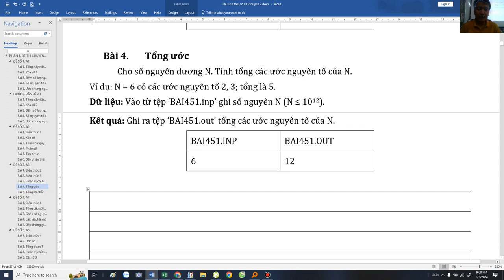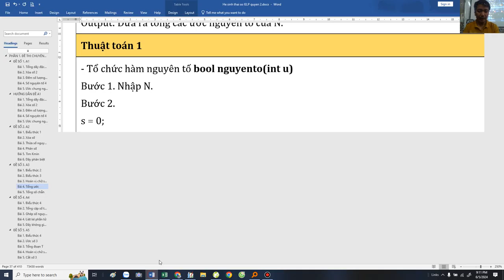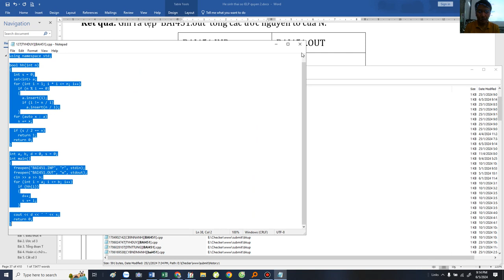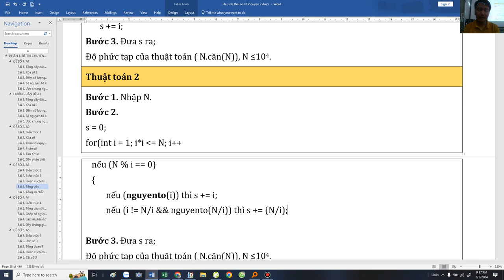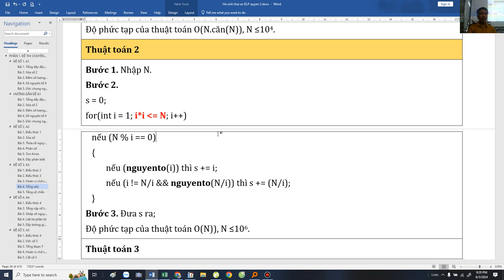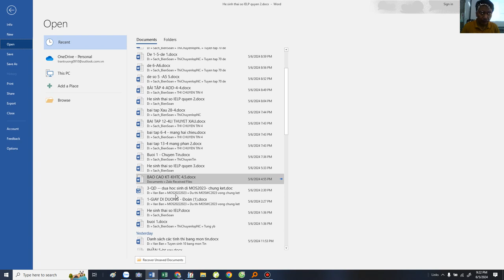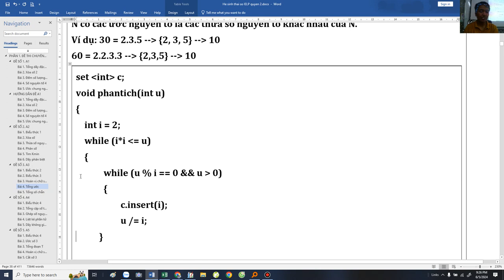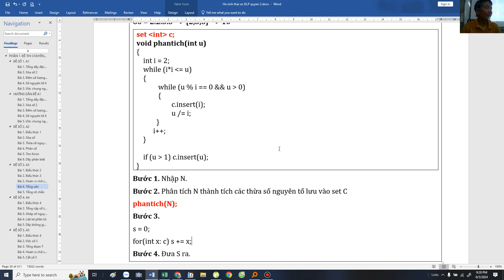[Tuyển tập 70 đề TS Chuyên Tin] Câu 4- Đề số 03 Chuyên Tin - Thầy Đặng Tuấn Thành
Tổng ước nguyên dương của N, ước nguyên tố, hàm kiểm tra tính nguyên tố, sàng nguyên tố, chương trình con dạng hàm trong C++